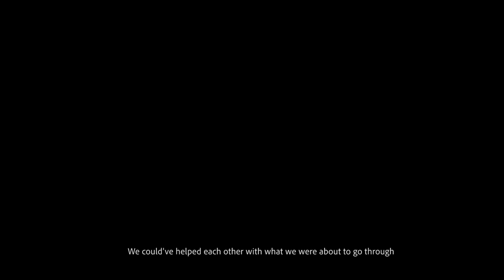BTS - If I Could Turn Back Time (AU)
This one took me about 3 weeks to finish and i'm so happy it's finally done. I hope you guys enjoy it !!  I was really excited to show you this Au.